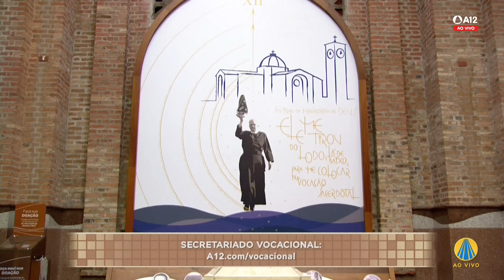Missa | Santuário Nacional de Aparecida 6h45 06/11/2023